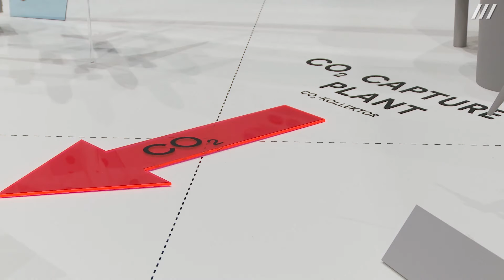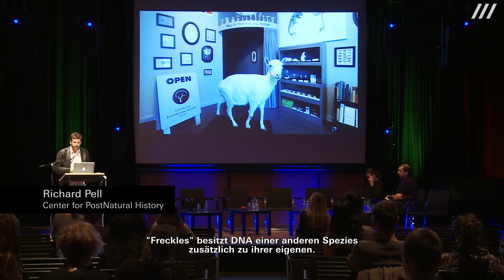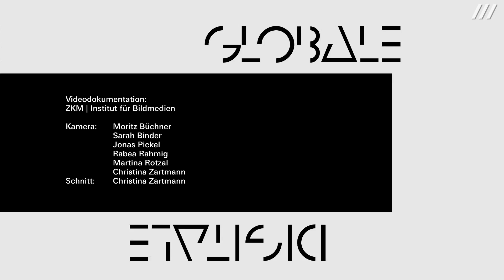GLOBALE: Exo-Evolution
Impressionen der Ausstellungseröffnung mit Performance und Künstlergesprächen

Die Ausstellung legt ihren Fokus auf die künstlerische Anwendung neuer Technologien und eröffnet mit verschiedenen Modulen Ausblicke in die Zukunft. Sie zeigt uns unsere neue Realität, die geprägt ist von 3-D-Druckern und Robotern, Cyborgs und Chimären, Sensoren und Gen-Pools, von tragbaren Technologien und medizinischen Wundern, von synthetischen Lebewesen, bionischen Anzügen und Silikonnetzhäuten, künstlichem Gewebe und Reparaturtechniken, von neuen Erkenntnissen der Weltraumforschung, der Molekularbiologie, der Neurologie, der Genetik, der Quanteninformatik. Sie zeigt uns Visionen und Lösungen für Probleme des 20. Jahrhunderts, z.B. die Abspaltung von Sauerstoff aus CO2 (Kohlenstoffdioxid), um die Klimakrise zu bewältigen.
Mit dem aufrechten Gang wurden Füße zu Händen. Mit den Händen schuf der Mensch Werke. Zu den Werken zählten auch neue Werkzeuge. Mit dem aufrechten Gang wurden die Hände als Werkzeuge des Menschen freigesetzt und damit der Mensch selbst zum »ersten Freigelassenen der Schöpfung« (J. G. Herder, Ideen zur Philosophie der Geschichte der Menschheit, Teil 1, 1784). Von manuellen bis zu mentalen Werkzeugen, vom Hammer bis zur Sprache, hat der Mensch im Laufe der Jahrtausende eine Werkzeugkultur, eine »engineering culture«, hervorgebracht, welche die Grenzen der Wahrnehmung und der Welt erweiterte. Der Mensch lagerte die Funktionen seines Körpers aus: die Hand in den Hammer, die Füße in das Rad, die Arme in Pfeil und Bogen, das Sprechen in die Schrift, das Gedächtnis in Tontafeln und Computer etc. Mit der Kette der Exteriorisierungen tritt der Mensch aus der Evolution aus, er befreit sich von der Gewalt der Natur und schafft mit seinen Werkzeugen, exteriorisierten Organen, eine künstliche Exo-Evolution.

Von der Exo-Biologie zu Exo-Planeten, von Exo-Skeletten bis zu »Exo-Schwangerschaften« (Leihmütter) entstehen die Konturen einer neuen Welt, die zutiefst technologisch geprägt ist. Auch die Kunst kann sich zu Beginn des 21. Jahrhunderts nicht mehr von dieser technologischen Entwicklung fernhalten. Der Fokus der klassischen Kunst lag darauf, das zu repräsentieren, was das natürliche Auge wahrnahm. Die Maler blieben bei der Sichtbarmachung der Gegenstandswelt auf der Oberfläche der Dinge und in retinalen Effekten gefangen. Vom Mikroskop zur Computertomografie haben sich die Techniken der Wahrnehmung in der Wissenschaft weiterentwickelt. Objekte wurden apparativ sichtbar gemacht, die für das natürliche Auge nicht erkennbar waren. Die neuen Medien holen die Techniken der apparativen Perzeption, von Fotografie bis Computer, in das Reich der Kunst. Dadurch entsteht ein neues Bewusstsein für die Verschränkung von natürlicher und apparativer Wahrnehmung, von Gegenstandswelt und Medienwelt, Kunst und Wissenschaft. Medien sind aber nicht nur Bild- und Ton-Maschinen, sondern auch Schnittstellen zur Konstruktion neuer Wirklichkeiten und neuer Kommunikationsformen. Wir kommunizieren, verhandeln und handeln mit Medien. Der Wandel von den visuellen zu den sozialen Medien macht deutlich, dass ihr Gebrauch der entscheidende Faktor ist. Medien sind performativ. Ihre Wirkung ist ubiquitär und nachhaltig. Wir sprechen daher nicht nur von Bildern, sondern von »Bildakten«, nicht nur von Sprache, sondern von »Sprechakten«, nicht nur von Wahrnehmung, sondern von »Wahrnehmungsakten«. Aktionen und Handlungen wurden zu Kunstformen.

Nachdem sich KünstlerInnen und WissenschaftlerInnen eine gewisse Schnittmenge von Werkzeugen teilen, sehen Studios von KünstlerInnen gelegentlich aus wie Labors von WissenschaftlerInnen und umgekehrt. KünstlerInnen von heute sind auch weniger auf der Suche nach subjektiver Expression, sondern ihre Referenzrahmen sind soziale Systeme sowie Strukturen und Methoden der Wissenschaften. Daher gibt es neue Forschungsgebiete wie Art & Science Labs und »art-based research«. Eine Verwissenschaftlichung der Kunst wie in der Renaissance zeichnet sich ab, eine Renaissance 2.0.

Kamera:      Moritz Büchner
                    Sarah Binder
                    Jonas Pickel
                    Rabea Rahmig
                    Martina Rotzal
                    Christina Zartmann
Schnitt:       Christina Zartmann